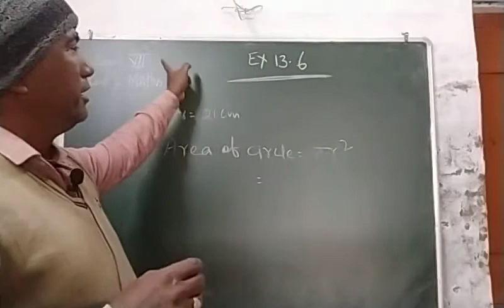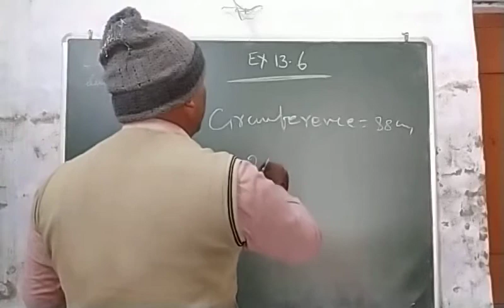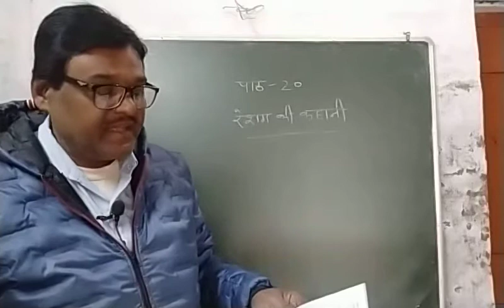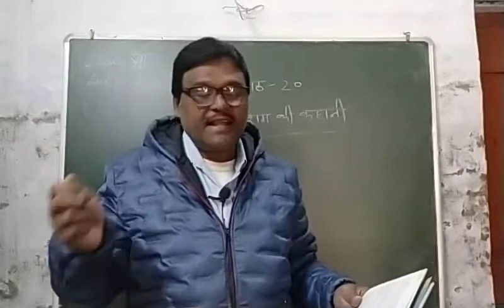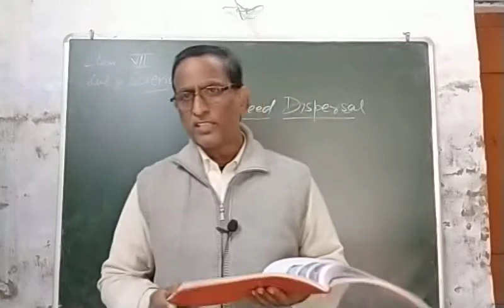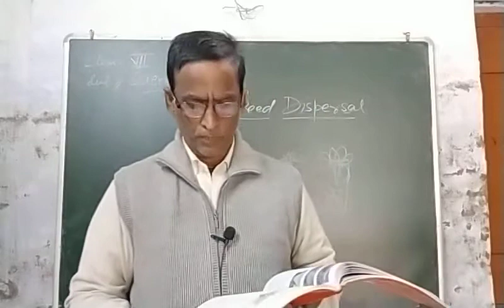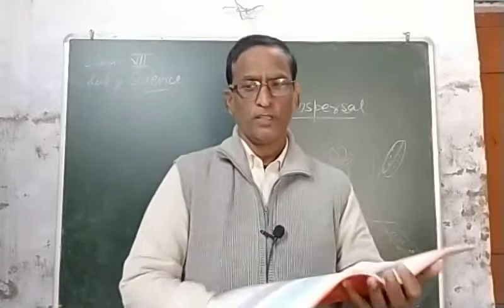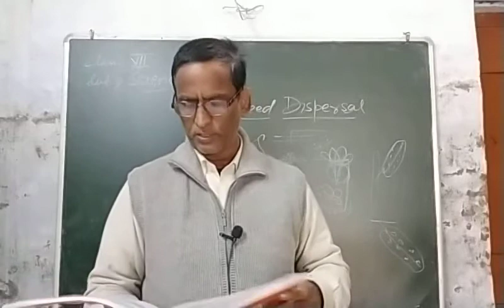CLASS -- VII ( MATHS + HINDI + SCIENCE)